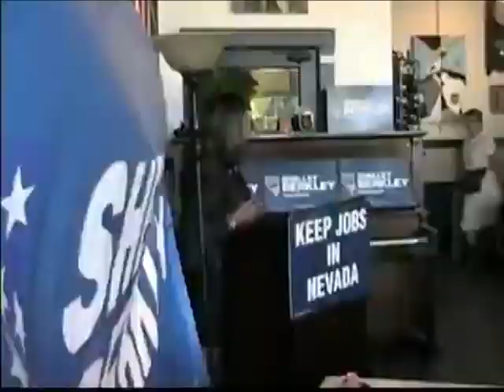KENV: Shelley Berkley's "Keeping Jobs in Nevada" Tour Stops In Elko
Shelley Berkley talks about jobs, her record of standing up for the mining industry, and support for small businesses during her "Keeping Jobs in Nevada" tour in Elko